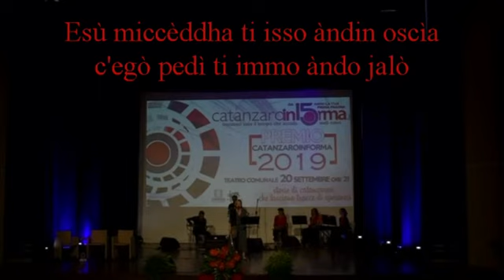Ela, elamu condà di Francesca Prestia - Premio Catanzaro Informa 2019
La cantastorie e cantautrice Francesca Prestia riceve il Premio CATANZARO INFORMA 2019 e canta il canto d'amore in lingua calabrogreca Ela, elamu condà. Alla chitarra Sergio Uccello, al violino Luciano Spagnolo. Teatro Comunale di Catanzaro